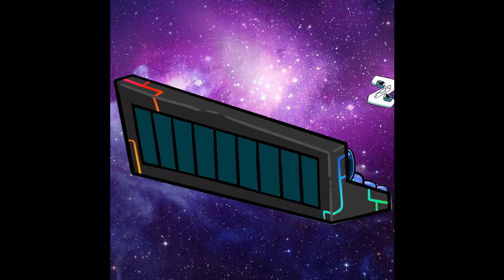Alphabet Lore But Something Is Weird Part 91 (A-Z...)